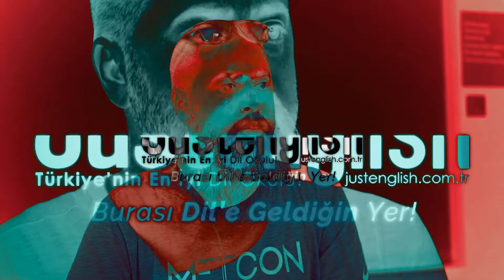Just English Dil Okulları - Öğrenci Görüşüleri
Bizimle Öğrenen ve Bizimle Kazanan Öğrencilerimizin Just English Hakkındaki Genel Görüşleri! 💫💯🌟
Şimdi Sen de Bizimle Öğrenebilir ve Kazanabilirsin...

GELECEĞİNLE JUSTENGLISH ‘te TANIŞMAYA Hazır Mısın?

Türkiye'nin 1 Numaralı Dil Okulu Just English'te Eğitim Almaya Hazır mısın? İngilizce Kursu Kampanya ve Fırsatları İçin Hemen Ziyaret Et! Unutma! Burası DİL'e Geldiğin Yer.